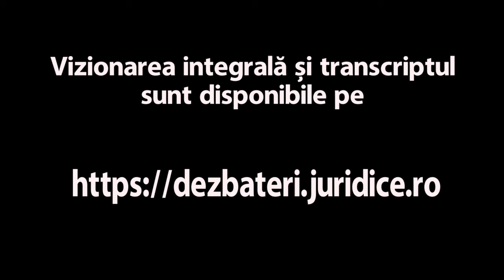Deductibilitatea cheltuielilor. Practica inspecției fiscale. (ediția 31)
- Alexandru CRISTEA, Tax Partner ŢUCA ZBÂRCEA & ASOCIAȚII TAX
- Av. Luisiana DOBRINESCU, DOBRINESCU DOBREV
- Av. Gheorghe MATEI, Senior Partner LEAUA & ASOCIAȚII
- Av. conf. univ. dr. Ciprian PĂUN, managing partner al CIPRIAN PĂUN LAW OFFICE
- Gabriel SINCU, Executive Director ERNST & YOUNG
Moderatori
- Av. prof. univ. dr. Radu BUFAN, coord. MASTERAT DREPT FISCAL, FACULTATEA DE DREPT A UNIVERSITĂȚII DIN BUCUREȘTI, Managing Partner ABA CONSULTING
- Dr. Andrei SĂVESCU, coord. JURIDICE.ro